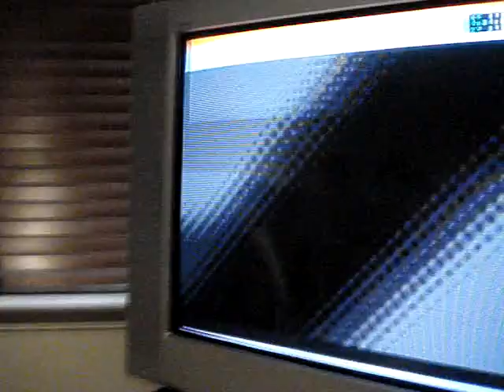End of the Century Heavy - [ICNH] - AAA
Ahh, based on Beethoven's 9th. Only this is cooler. With rap.